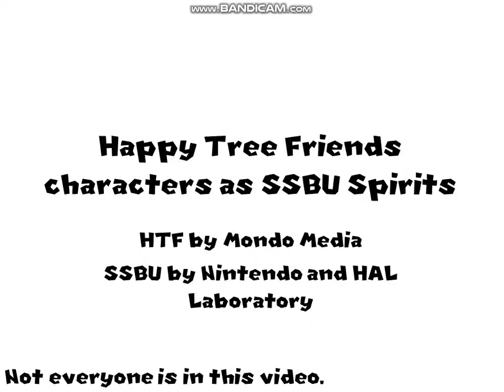Happy Tree Friends as SSBU Spirits (50 Subscriber Special)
Also, they'll all be spirits for Super Smash Bros Lawl: The Rainbow Chaos. All but one. Lastly, Nutty from MUGEN will be an assist trophy.